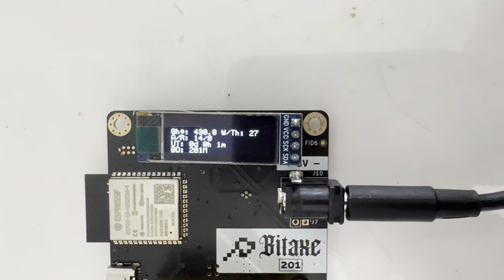Bitcoin Merch Bitaxe 1366 Bitcoin Miner 425GH/s - Solo Mining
Bitcoin Merch® Mars Lander Solo Bitcoin Miner - Up to 300GH/s:

Bitaxe Ultra 500G/s BM1366 Bitcoin Miner: